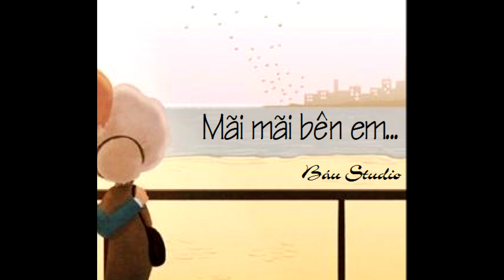Mãi mãi bên em - Báu Studio